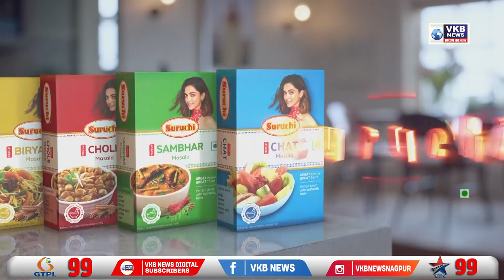मानसून से पहले साफ-सफाई नहीं की गई तो शिवसेना करेगी तीव्र आंदोलन